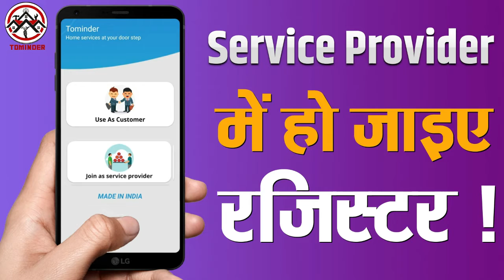AGRA : एत्मादपुर में हिंदू वादियों ने राष्ट्रपति के नाम एक ज्ञापन सौंपा, देखिए क्यों...